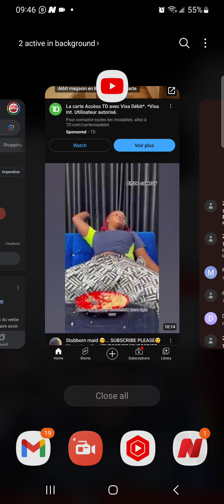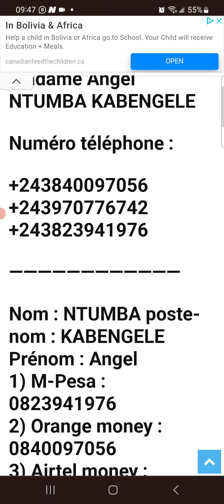LA DIASPORA A CHOISIE MARTIN FAYULU: INITIATIVE FONDS MAFA